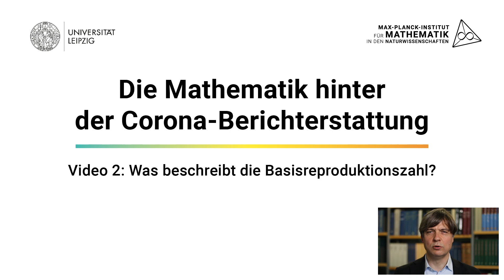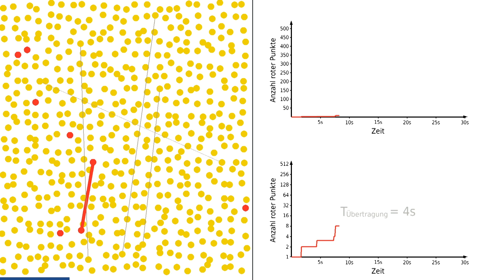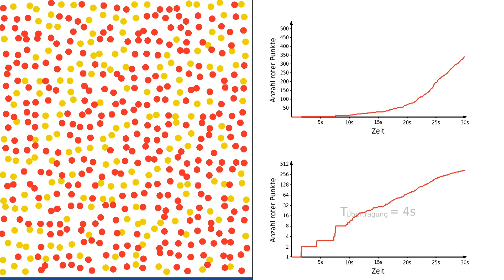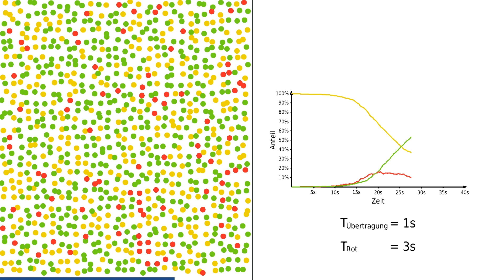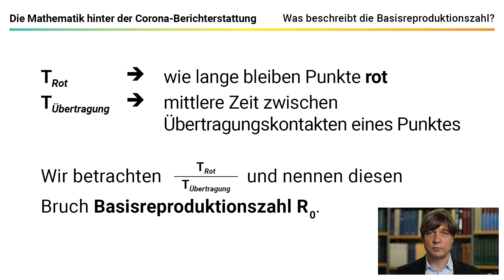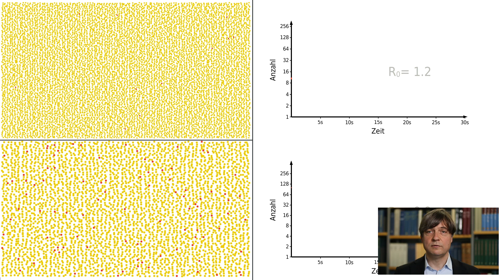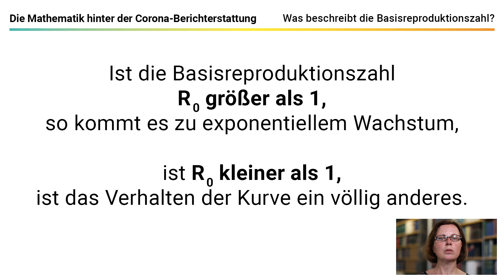Was ist die Basisreproduktionszahl? | Die Mathematik hinter der Coronaberichterstattung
Prof. Dr. Silvia Schöneburg-Lehnert von der Universität Leipzig und Prof. Dr. Felix Otto vom Max-Planck-Institut für Naturwissenschaften erklären, wie man den Verlauf von Pandemien im  mathematischen Modell beschreibt. Dabei stellen Sie den Begriff der Basisreproduktionszahl vor und zeigen, warum dieser so entscheidend für die Beschreibung des exponentiellen Verlaufs einer Pandemie wie in der aktuellen Corona-Krise.